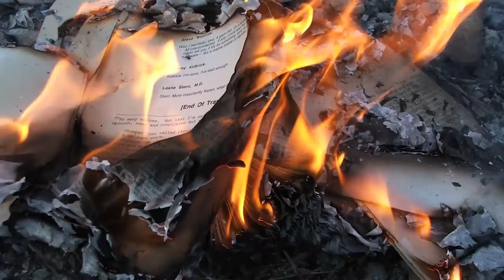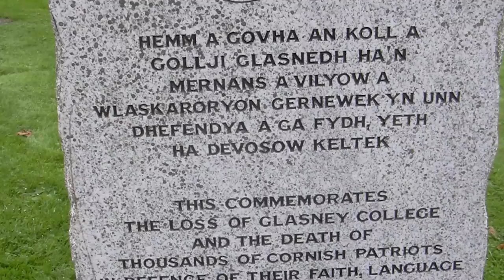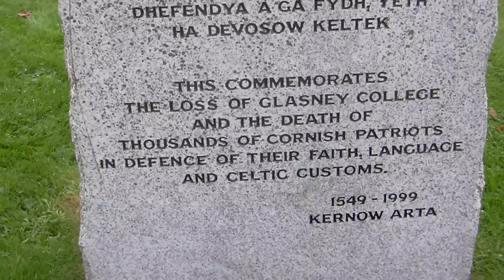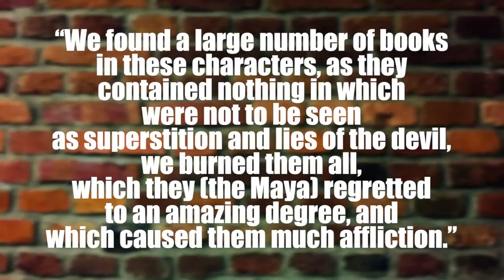Top 10 Knowledge Centers and Libraries That Were Tragically Destroyed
Coming up:

10. Library of Alexandria
9. Glasney College
8. University of Alabama
7. Imperial Library of Constantinople
6. Egypt Temple of Knowledge
5. The Jaffna Library
4. Institut fur Sexualwissenschaft
3. Nalanda
2. Maya Codices
1. House of Wisdom